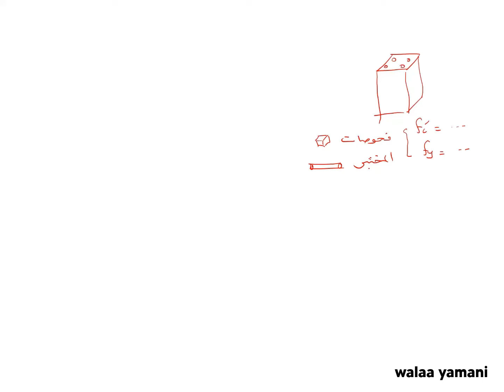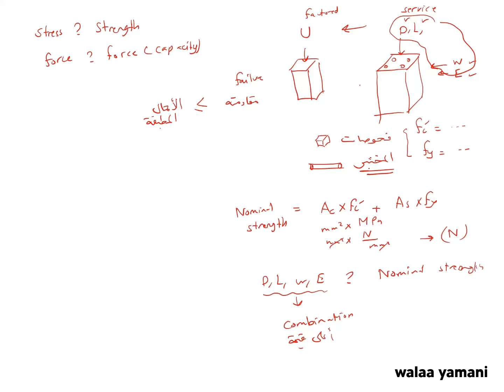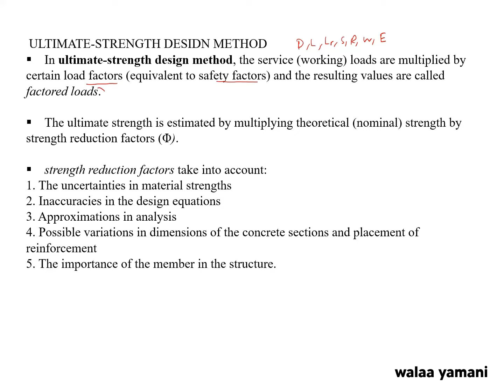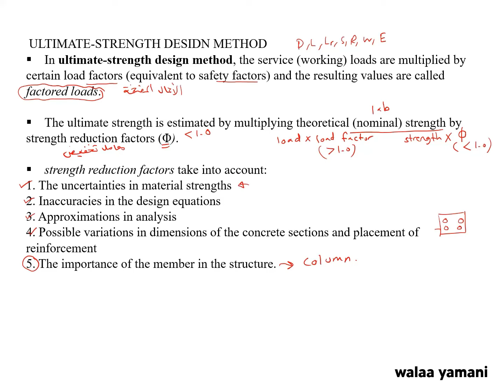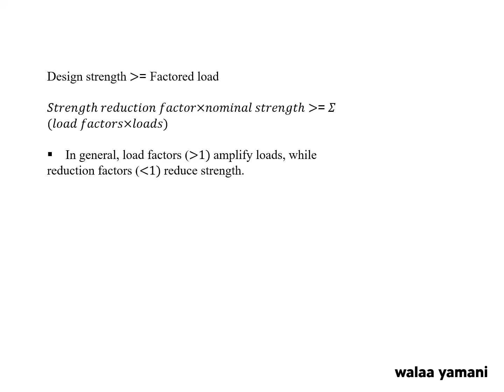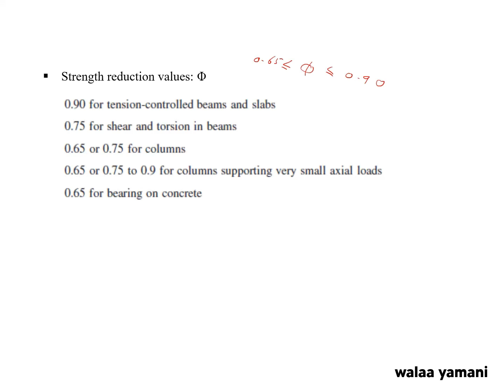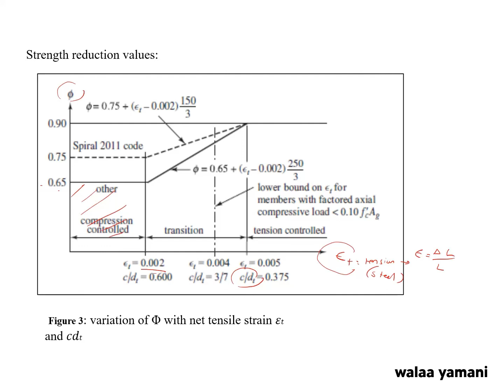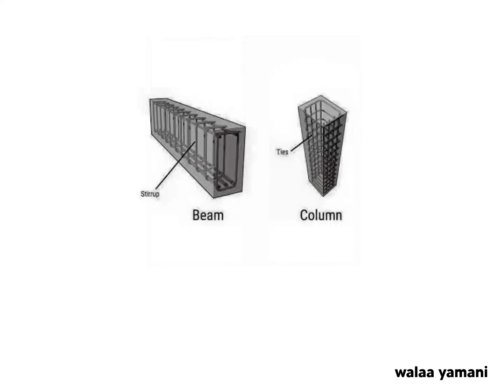Lecture 4: Ultimate Strength Design Method خرسانة مسلحة 1: طريقة المقاومة القصوى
Load and resistance factor design

Reference: design_of_reinforced_concrete by: Jack C. McCormac and Russell Brown